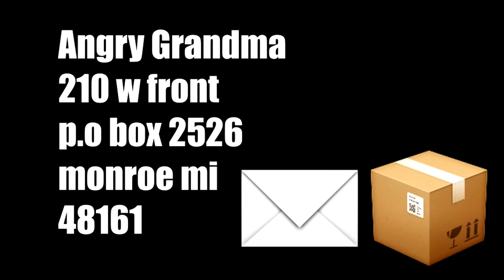PLAYING LOUD MUSIC ON SLEEPING GRANDMA AGAIN PRANK!